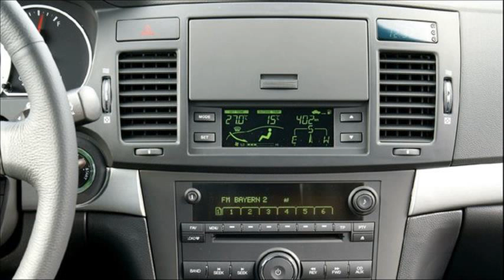chevrolet epica 2.5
chevrolet epica 2.5 ficha tecnica
chevrolet epica 2.5 executive
chevrolet epica 2.5 specs